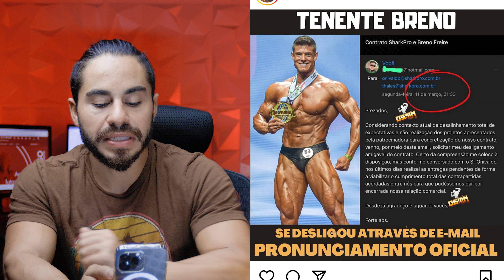Fisiculturista Choca Patrocinadores: Rompe Contrato com Um Email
Neste vídeo explosivo, mergulhamos fundo na controversa decisão do Tenente Breno, um renomado fisiculturista, que sacudiu o mundo do fisiculturismo ao romper seu contrato com a Shark Pro Suplementos por meio de um simples email.

📌 Sua Opinião Importa:
Após assistir, deixe seu comentário abaixo. O que você acha da decisão do Tenente Breno? Qual deve ser o próximo passo para ele e para a Shark Pro? Sua opinião é valiosa para nós!